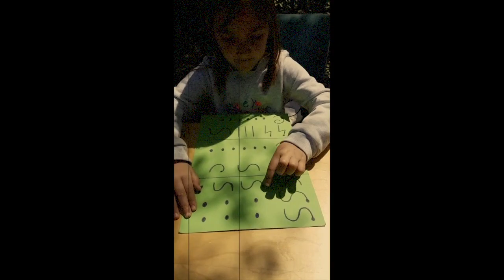Музички задатак: " Свирање на необичном инструменту"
Bach, Minuet in G major- deca Predškolske 1 grupe iz vrtića " Žirić"
Dušan, Elena, Aleksandar, Petar, Mihailo